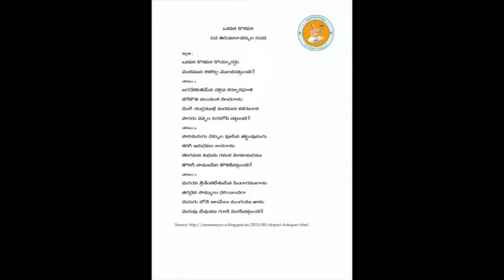Annamayya Padayagnam- Okapari by Smt. Usha Sagaram Garu & Sri Ravindranath Sagaram Garu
Ragam: Kharaharapriya
Talam: Adi
Tunesmith : Sri Nedunuri Krishnamurthy